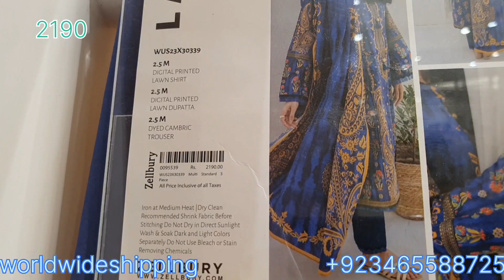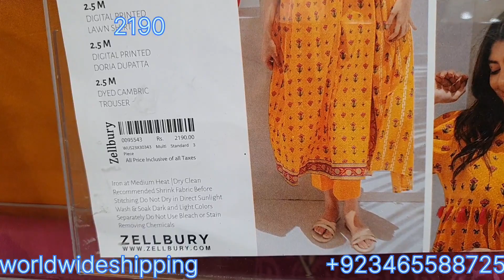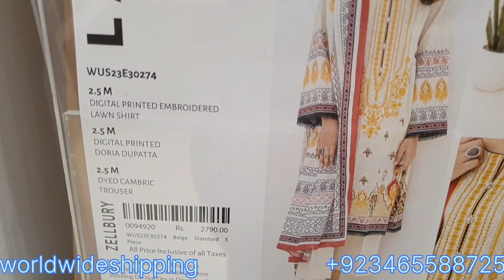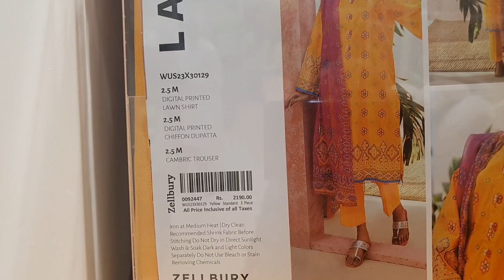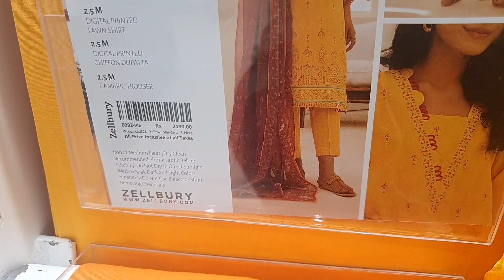Zellbury new summer collection 2023 /Zellbury low price lawn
Zellbury new summer collection 2023 /Zellbury low price lawn suit